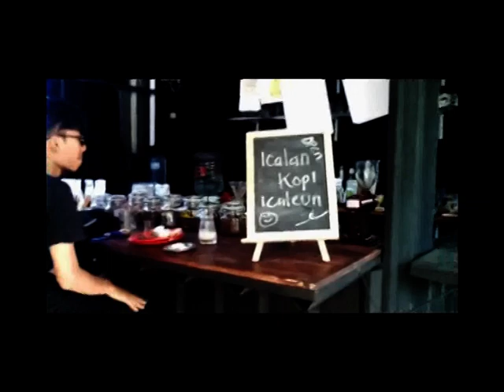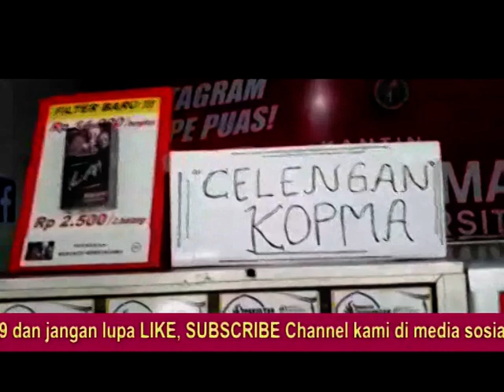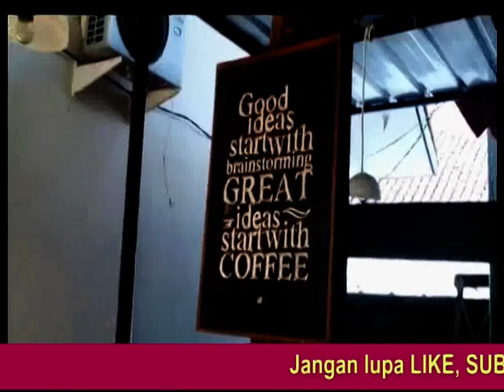Pojok TSB | Mengenal Koperasi Mahasiswa Universitas Kuningan (KOPMA UNIKU)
OK Guys, kali ini kita jalan-jalannya ke pojokan kampus ternama di Kabupaten Kuningan, Universitas Kuningan (Uniku). Di pojokan sini kita bisa kongkow di kantin Uniku yang nyaman sekali untuk bersantai di sela kesibukan kuliah n kerja.

Dan ternyata kantin Uniku ini dikelola oleh sekelompok mahasiswa yang tergabung dalam Koperasi Mahasiswa Uniku. Seperti apa kesibukan KOPMA UNIKU ini? Simak saja video ini hingga tuntas yaa

Salam TSB...